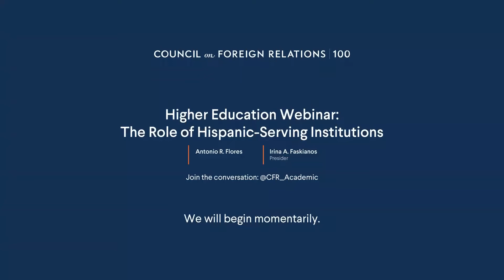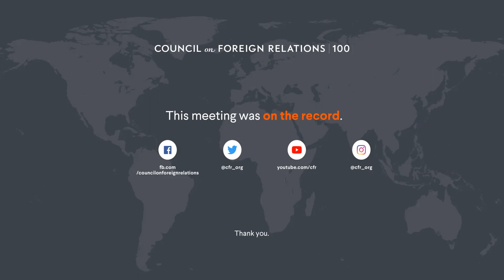CFR 11/10 Higher Education Webinar: The Role of Hispanic Serving Institutions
Antonio Flores, president and chief executive officer of the Hispanic Association of Colleges and Universities (HACU), leads a conversation on the role of Hispanic-Serving Institutions in higher education.